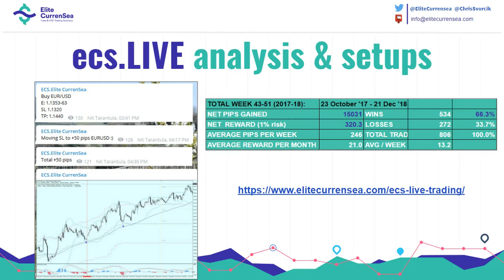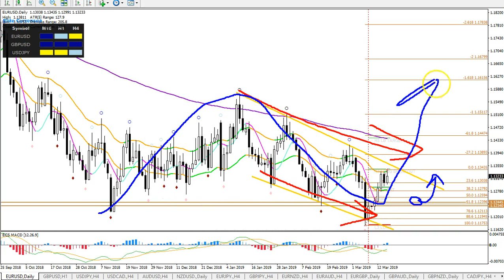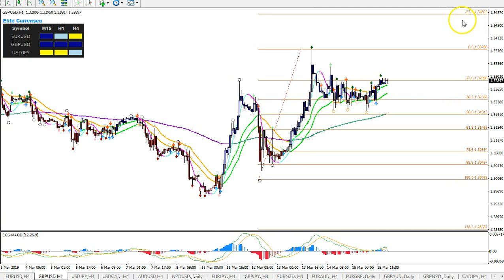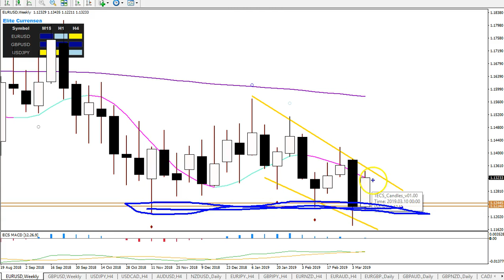EUR/USD, GBP/USD Analysis & Setups 17 - 18 Mar '19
The EUR/USD is close to a key resistance zone which could send the pair down again. But this video explains why a bull reversal at 1.1250 could offer enormous potential. The GBP/USD is bouncing at the 38.2% Fibonacci support zone and could aim for one more higher high at 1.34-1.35.